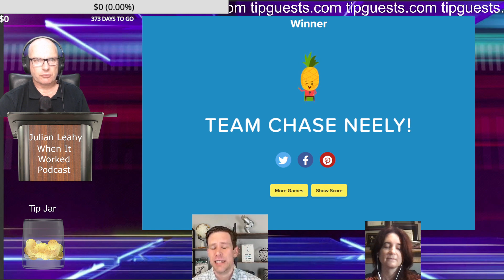Chase Neely - Personal Branding Guru Helps Brands Amplify Messages